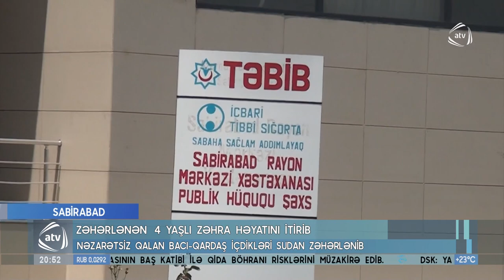Bir ailənin FACİƏSİ: Nəzarətsiz qalan qardaş-bacı içdikləri sudan zəhərləndi, bacı ÖLDÜ